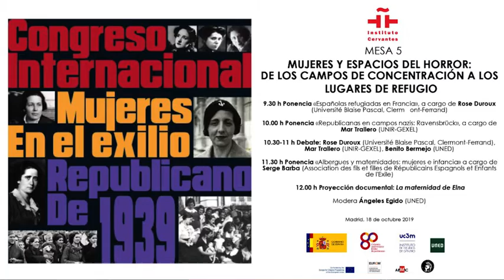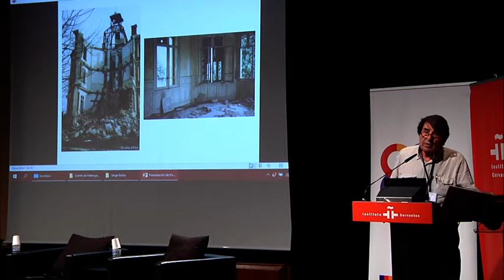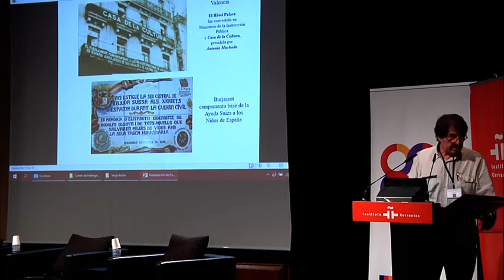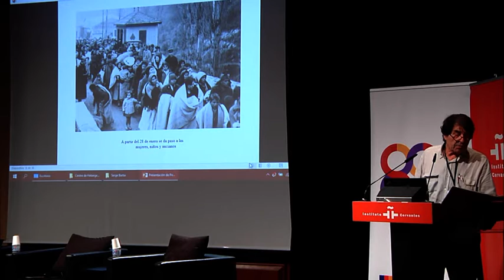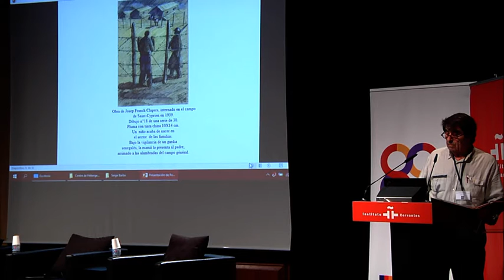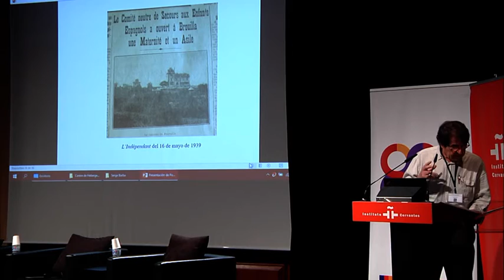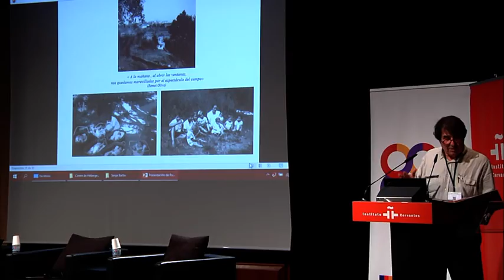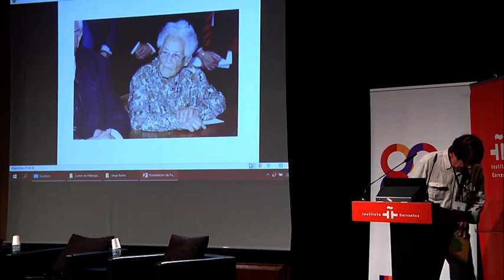«Albergues y maternidades: mujeres e infancia», por Serge Barba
Mesa 5: «Mujeres y espacios del horror: de los campos de concentración a los lugares de refugio».
Modera Ángeles Egido León (Universidad Nacional de Educación a Distancia).
Ponencia - Serge Barba (Asociación de hijos e hijas de republicanos españoles y niños del éxodo): «Albergues y maternidades: mujeres e infancia».
Congreso Internacional «Mujeres en el exilio republicano de 1939».